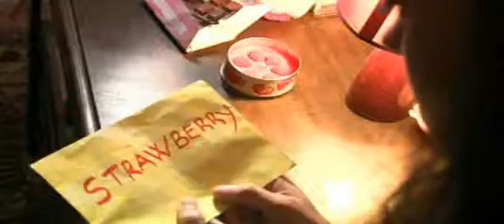Parketi-Strawberry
Spotot na Parketi za pesnata Strawberry!!!